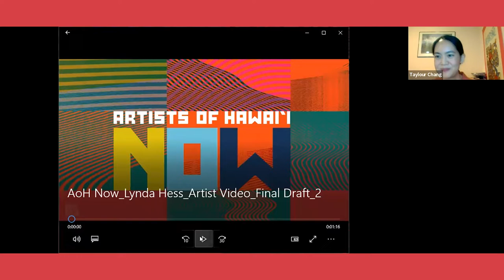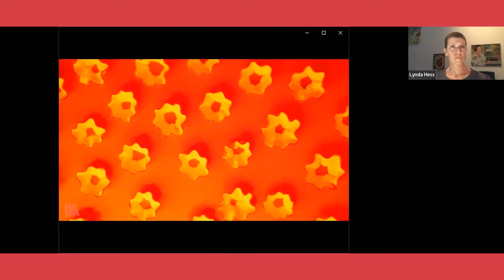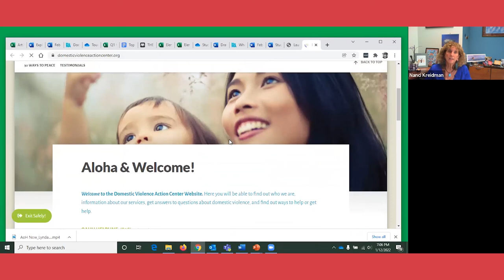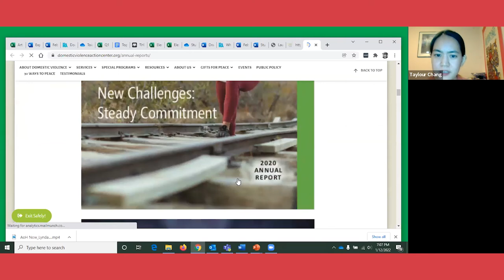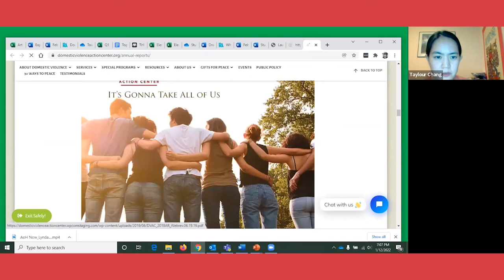Artist of Hawai‘i Now: Artist Talk with Lynda Hess and Nanci Kreidman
A part of our “Artists of Hawai‘i Now” public programming, this series of artists talks are inspired by the artists' individual practices, exchanging questions with each other for a creative dialogue about artistic process and community building.

Hear from featured artist Lynda Hess and Nancy Kreidman of the Domestic Violence Action Center.

In her installation, Hess creates a memorial to offer healing using 1,000 ceramic flowers that represent the survivors of domestic violence, referencing the Japanese tradition of folding 1,000 paper cranes to address and mend nuclear trauma.

Lynda Hess
“1,000 Flowers,” 2021
Ceramic, paint